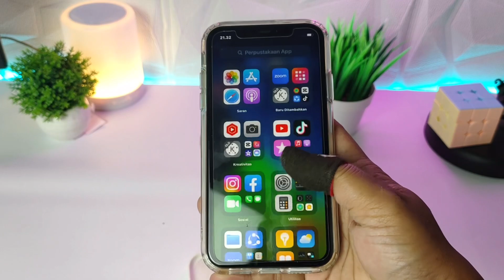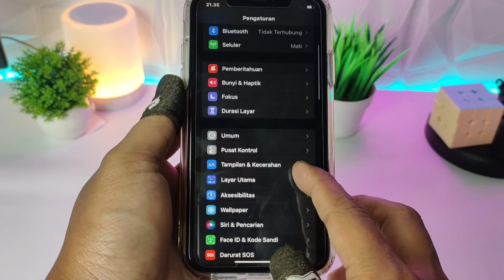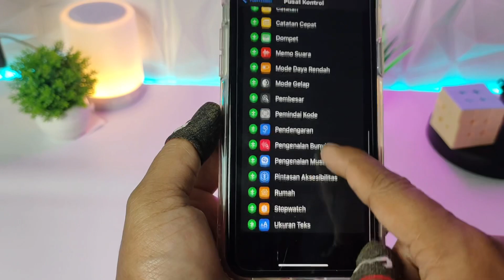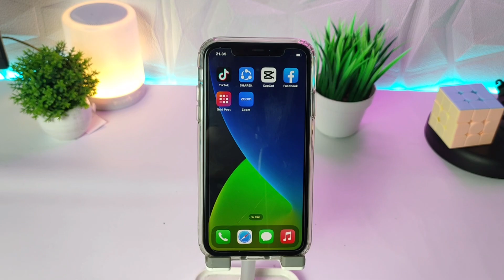CARA MEREKAM LAYAR DI IPHONE 11 || SCREEN RECORDER IPHONE 11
Cara merekam layar di Iphone 11 atau cara screen recorder di Iphone 11

buat kalian pengguna android yang baru ganti hp ke iphone pasti kebingungan nyari aplikasi yang satu ini, nah biar gak bingung atau malah nambah bingung simak aja video di atas ya,